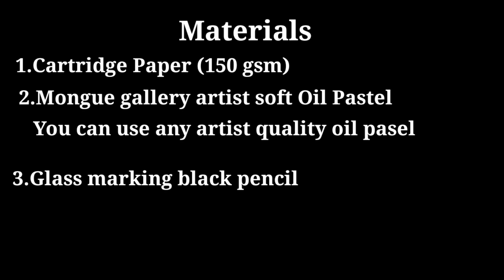Oil pastel drawing/Easy Oil pastel drawing by fancy's art/Beautiful house with flower garden drawing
See,How to draw house/flower vase/Garden inside house with oil pastel By MOBILE APP👇

In This video you will get oil pastel drawing-Easy oil pastel drawing Grdern scenery-Garden house oil pastel-oil pastel Spring scernery flower garden with house-best oil pastel drawing-scenery- Garden inside house painting- by Fancy.

ℹ️Materials ℹ️
1.oil pastel (Mongue gallery aritist oil pastel)
2.sketch book(Cartridge paper,150 gsm)
3.Glass marking pencil
4.black,white,pink,brown,grey colors

Queries Solved In This Video:
🎨 Garden inside house drawing
🎨Flower  drawing
 🎨Drawing Sketch
🎨oil pastel drawing
🎨Landscape drawing
🎨Drawing
🎨Drawing for beginners
🎨sketches
🎨How to apply oil pastel color

ℹ️Social Mediaℹ️